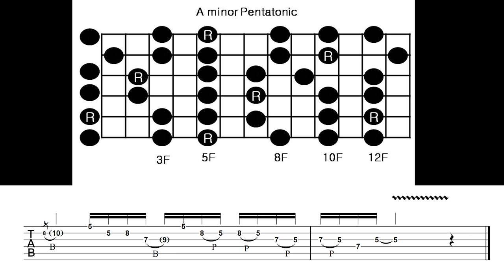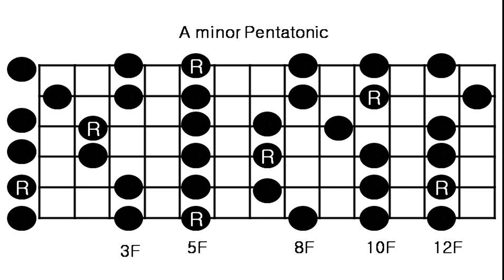Am Pentatonic Backing Track